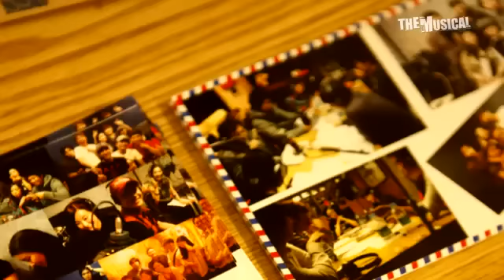[더뮤지컬] 스튜디오뮤지컬 자리주삼 15회 '김종욱찾기' (2부)